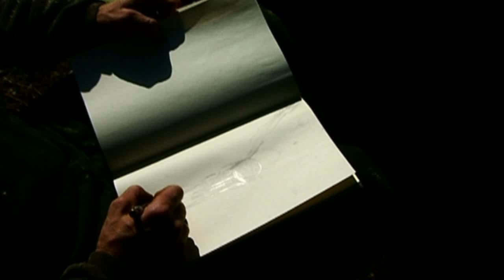Roger Löcherbach Baumkunst Skulpturen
Roger Löcherbach 1963 in Kirchen/Westerwald geboren.
seit 1998 Freischaffend als Bildhauer in Essen.
Meine Skulpturen sind immer aus einem Stamm gehauen. Ich verwende verschiedene heimische Holzarten, wie sie gerade anfallen. Am liebsten sind mir aber Eiche, Linde und Obsthölzer. Haltung und Gestik meiner Figuren entwickle ich aus meiner Vorstellung und der Wuchsform der vorgefundenen Stammformen. Mich interessieren dabei besonders ungewöhnlich geformte Stücke wie z.B. Astgabeln. Ich verändere ihre gewohnte Erscheinung, ich drehe sie um oder lege sie hin und versuche sie mit meiner Vorstellung von der Skulptur zusammenzubringen. In diesem Stadium entstehen oft kleine Ideenskizzen, die später mein innerer Anhaltspunkt sind. Kamera/Schnitt: Wilfried Krüssmann